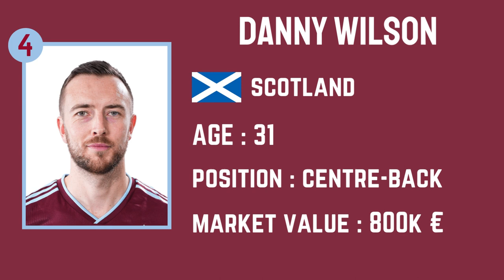COLORADO RAPIDS Squad 2023 | Colorado Rapids Squad MLS 2023 | FootWorld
also watch